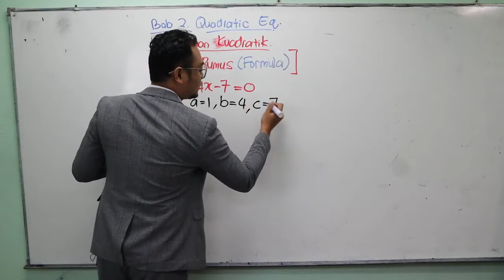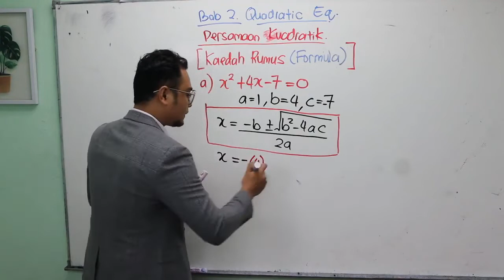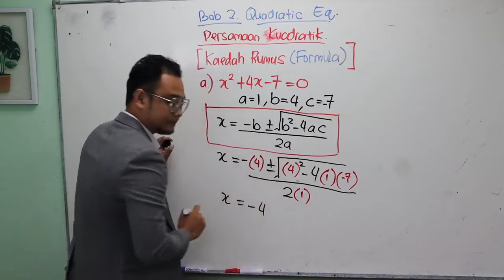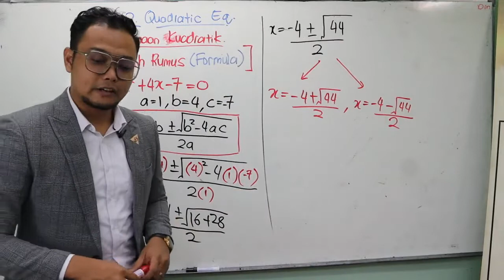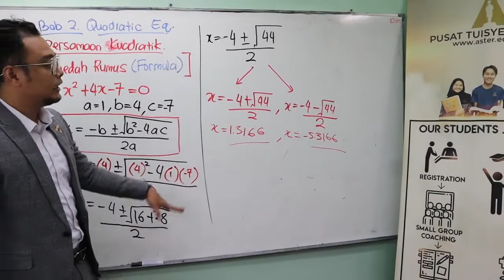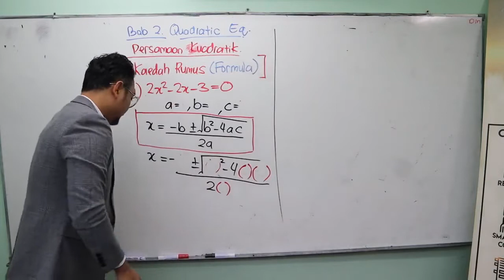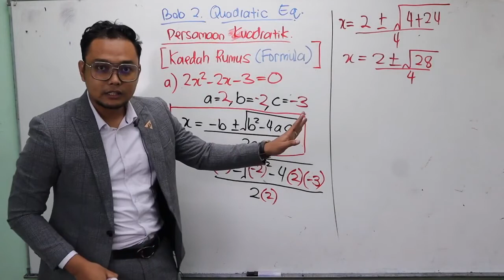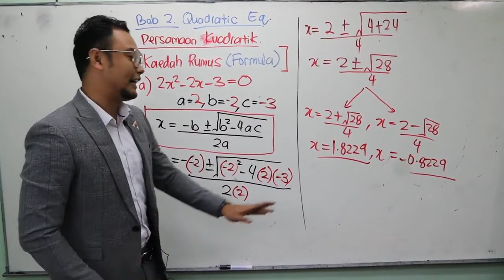BAB 2 : QUADRATIC EQUATIONS FORM 4